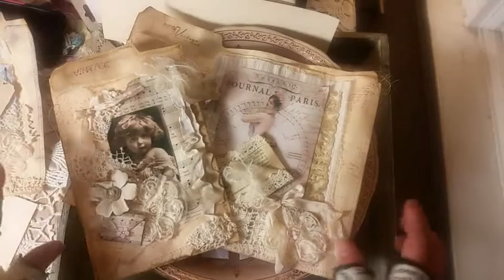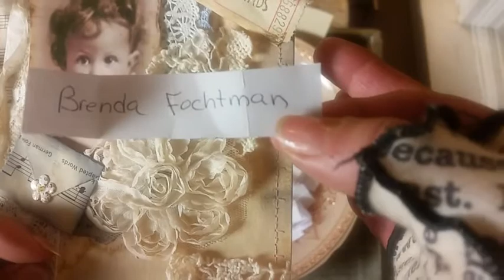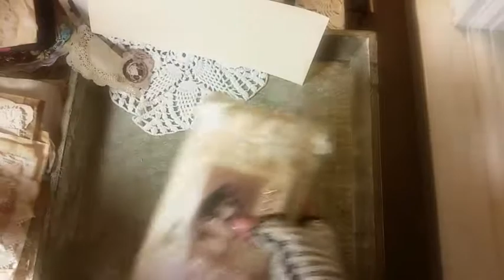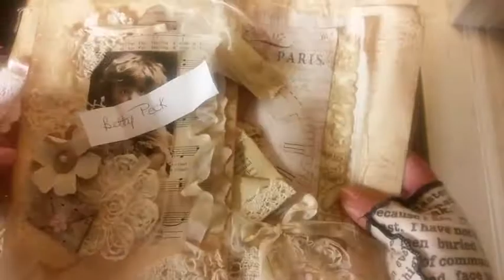Give Away Announcement! !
Congratulations to the winners, and thank you all for your support.

My etsy.